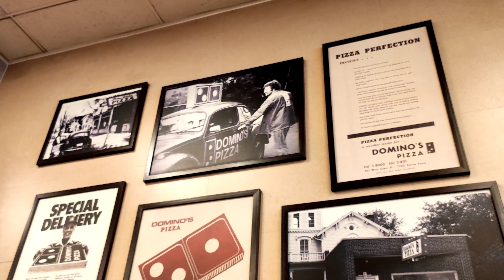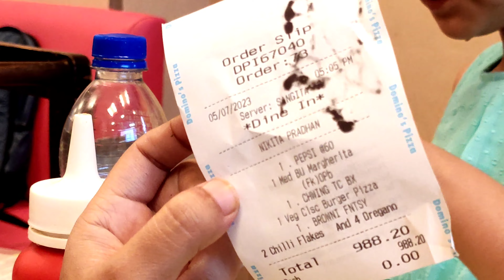#44. Pizza A Day Keeps Money Away | Jaigaon Domino's Pizza | Zia & Rubi | Daily Vlog